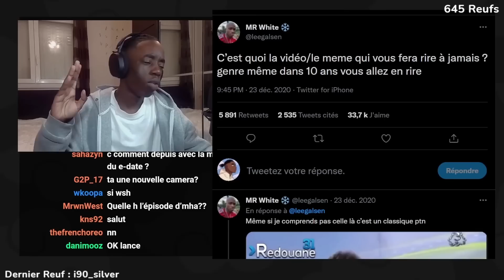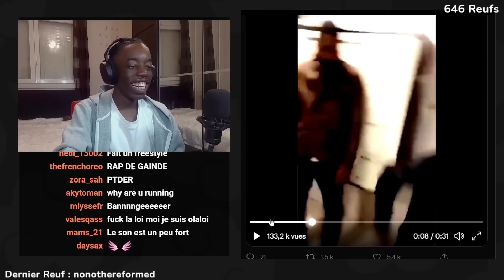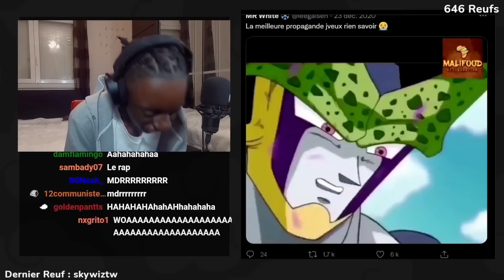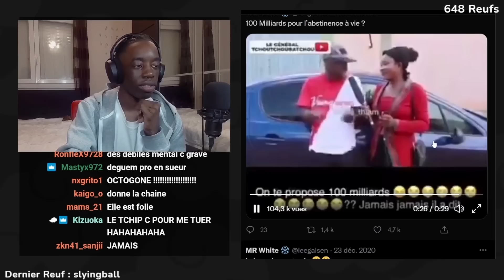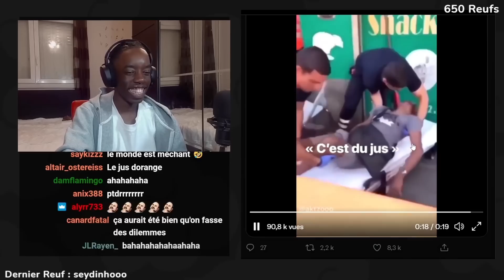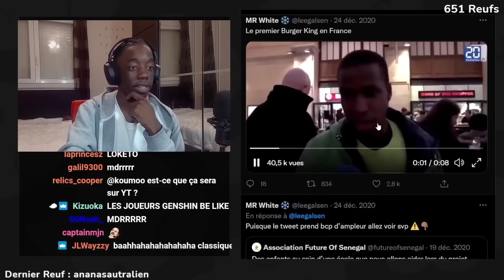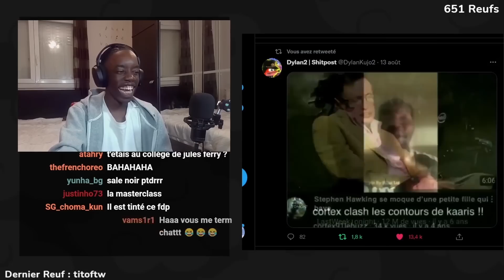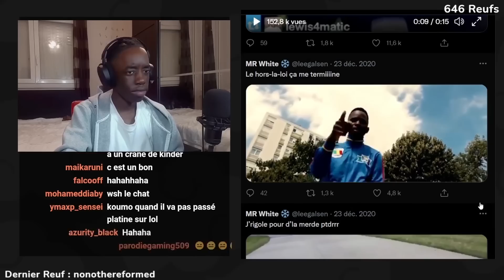Le Thread video qui te fait AHAHAHA et aussi MDRRRRR